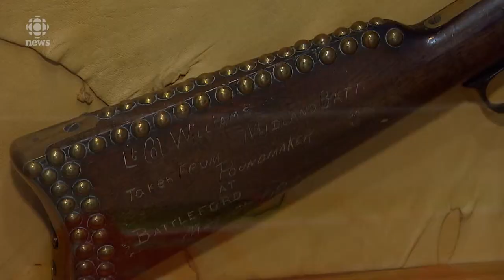Organizers hope art exhibit will correct misconceptions about Chief Poundmaker